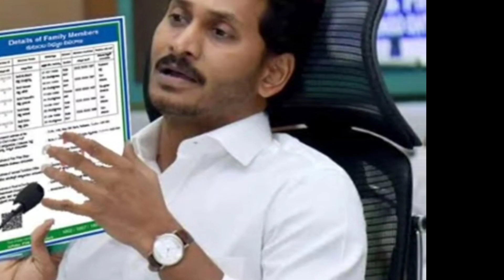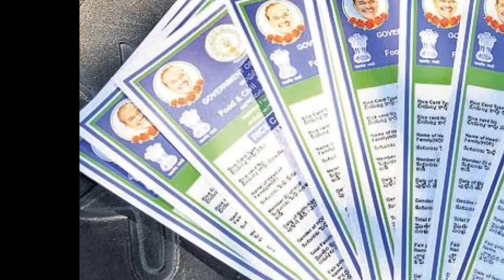ఏపీ డ్వాక్రా మహిళలకు మరో రెండు గంటల్లో ఖాతాలో ₹30,000 జమ 2023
Ysr Sunnavaddi amount release
Ysr Sunnavaddi updates
Ysr Sunnavaddi latest updates
Ysr Sunnavaddi 2023